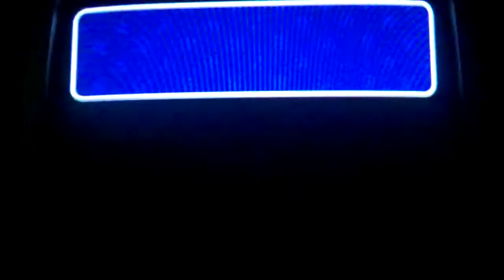Paper Mario TTYD W.t.: Ep. 174: The Rebirth